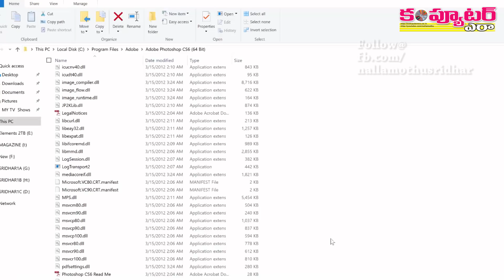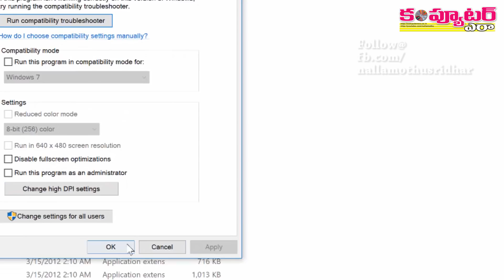పిసి డిస్‌ప్లే విషయంలో చాలామంది ఫేస్ చేసే సమస్యకు సొల్యూషన్ ఇది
మీ సిస్టమ్‌లో డిస్‌ప్లే రిజల్యూషన్ ఎక్కువగా ఉన్నప్పుడు కొన్ని ముఖ్యమైన ప్రోగ్రాముల్లో మెనూలు, లోగోలు చాలా చిన్నవిగా కన్పిస్తాయి. దానికి సొల్యూషన్ ఈ వీడియోలో చూద్దాం.